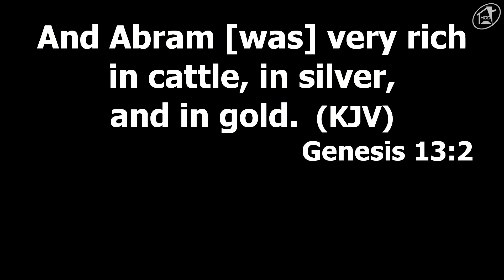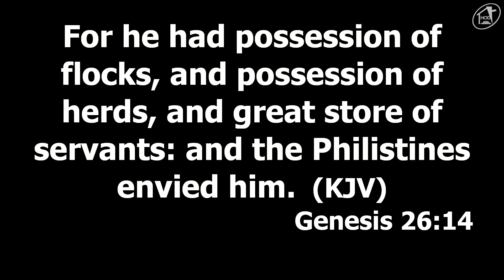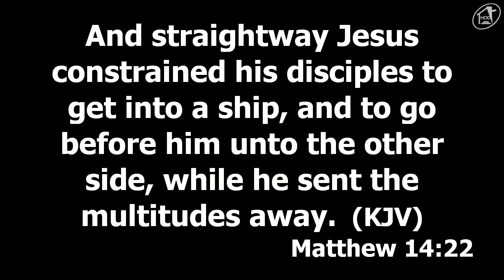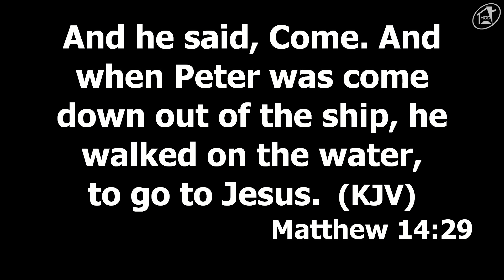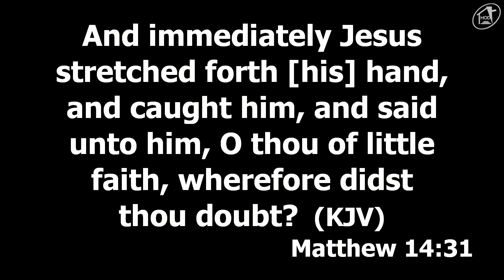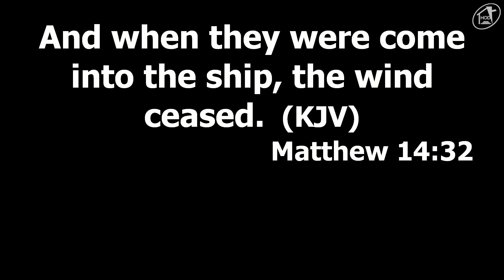The Kingdom Of Possibilities By Pastor Joshua Ademuwagun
The Kingdom Of Possibilities
By Pastor Joshua Ademuwagun

Join Us At:
Praise Sanctuary
7 Surulere Industrial Road,
Off Adeniyi Jones, Ikeja
Lagos, Nigeria